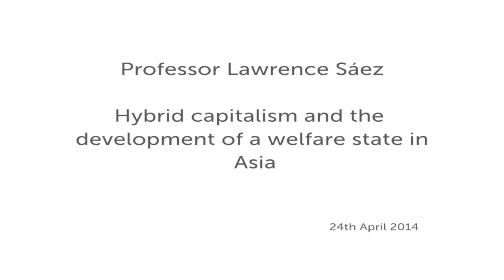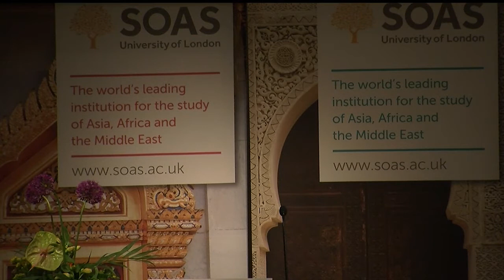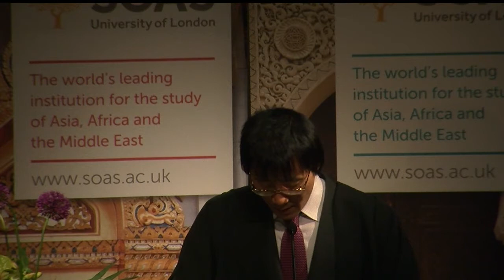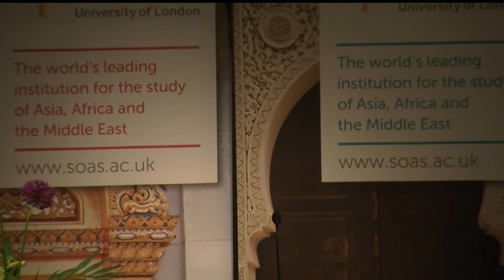Prof Lawrence Sáez: Hybrid capitalism and the development of a welfare state in Asia. SOAS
This Inaugural Lecture by Professor Lawrence Sáez entitled "Hybrid capitalism and the development of a welfare state in Asia" was given on 24th April 2014 at SOAS, University of London.

Find out more about studying Politics and International Studies at SOAS

Why is there such variation in development of a welfare state in Asia?  This lecture will map out the unique characteristics of Asian capitalism.  Professor Sáez then engages with two strands of the literature —one dealing with varieties of capitalism (VoC) and the other one with opposition to political reform— in order to argue that these two theoretical frameworks have limited applicability to Asia.  In order to address these weaknesses, Professor Sáez will propose a new typology of hybrid capitalist economies.  The lecture will then argue that Asia's unique forms of hybrid capitalism enables the state to direct new forms of political bargaining and that it lends itself to new forms of political opposition to reform, particularly as it pertains to the development of a welfare state.

Professor Lawrence Sáez is Professor in the Political Economy of Asia in the Department of Politics.  His research is focused on comparative political economy, particularly as it pertains to the challenges of economic reform across different industry sectors in emerging markets.  He is the author of The South Asian Association for Regional Cooperation (SAARC): An Emerging Collaboration Architecture for South Asia (Routledge 2011), Federalism Without a Centre: The Impact of Political Reform and Economic Liberalization on India's Federal System (Sage 2002) and Banking Reform in India and China (Palgrave MacMillan 2004).  He is the co-editor (with Gurharpal Singh) of New Dimensions of Politics in India: United Progressive Alliance in Power (Routledge 2011) and co-editor (with Katharine Adeney) of Coalition Politics and Hindu Nationalism (Routledge 2005).